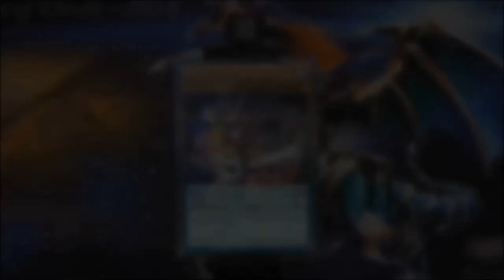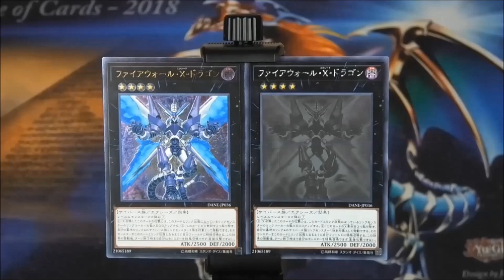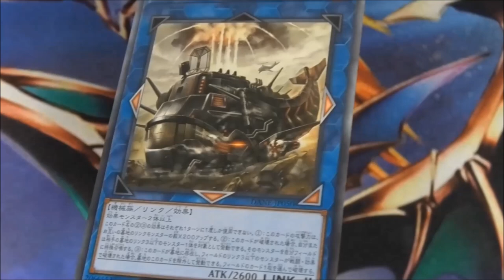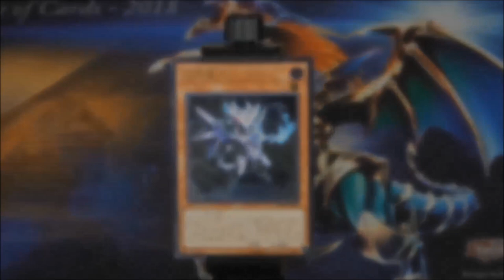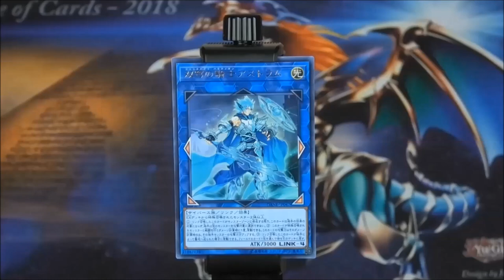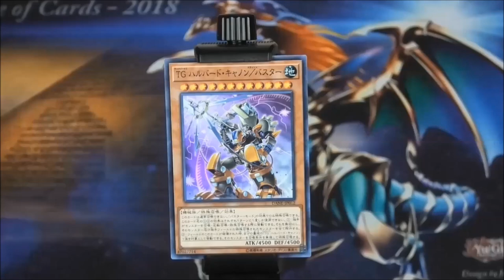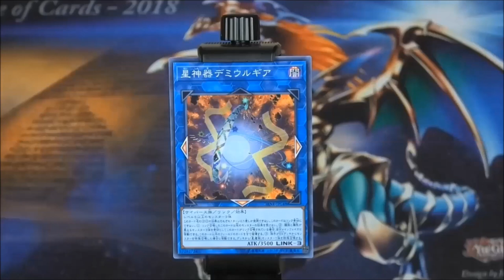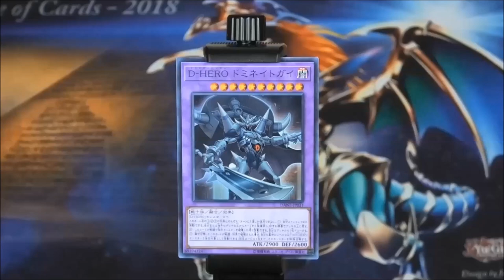Dark Neostorm...es hagelt Ultis | Yu-Gi-Oh Neuzugänge #143 | House of Cards